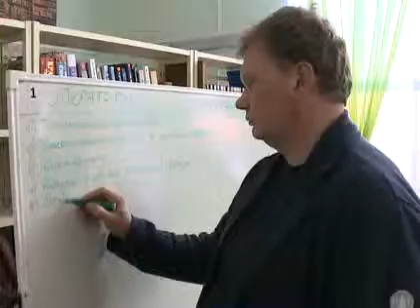Курсы повышения квалификации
На протяжении последних трех дней в Лабытнангах проходили курсы повышения квалификации для  ямальских телевизионщиков. Их проводили  медиа-тренеры  Центра «Практика» из Нижнего Новгорода. 20 телеоператоров и режиссеров монтажа по окончании курсов получили подтверждающие сертификаты.